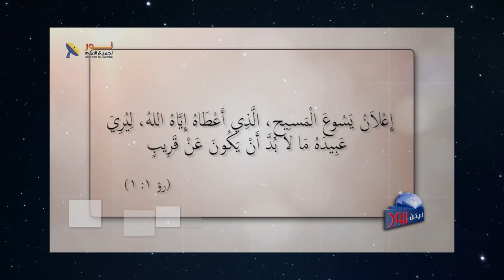588 هل يوجد عمل للكلمة مستقبلاً في الأبدية ؟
هل يوجد عمل للكلمة مستقبلاً في الأبدية ؟